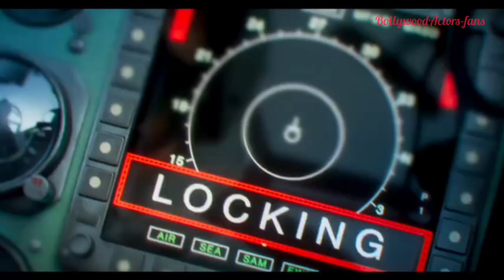Fighter movie trailer release || Hiritik Roshan , Deepika Padukone , Anil Kapoor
Fighter Movie Trailer Launch

Film Credits:

Movie: Fighter

Producer: Mamta Anand, Ramon Chibb, Anku Pande, Kevin Vaz, Ajit Andhare

Co-Producer: Prime Focus Studios

Director of Photography: Satchith Paulose

Lyrics: Kumaar

Story: Siddharth Anand, Ramon Chibb

Screenplay: Ramon Chibb

Dialogues: Hussain Dalal and Abbas Dalal

In Cinemas 25th January 2024